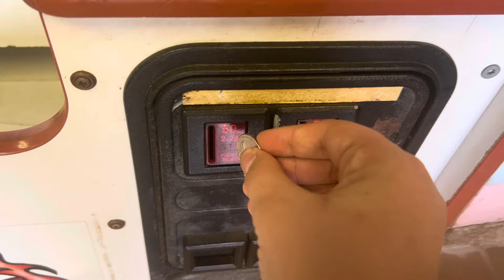Smart industries 1990 feed big Bertha arcade at kiddieland (Fail)